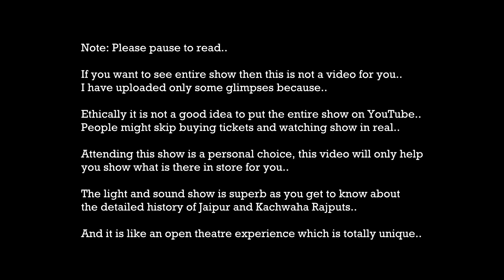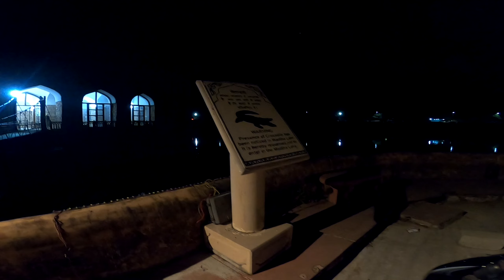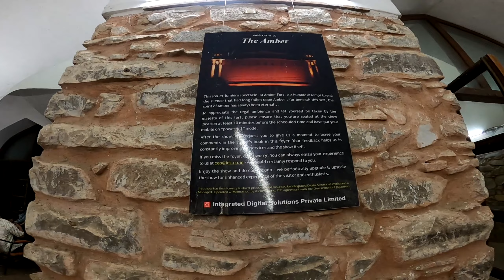Amer fort light and sound show and Panna Meena ka Kund - Jaipur Vlog Part 7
In this video we will see Amert fort light and sound show and Panna Meena ka Kund. I have given all the details of Amert fort light and sound show or Amer fort night show in this video. We visited Amer fort during the day and then we visited Panna Meena ka Kund which is near by Amer fort. Panna Meena ka Kund is a stepwell built 1000 years ago. It is a beautiful location to visit. Amer fort light and sound show can be booked via bookmyshow as well. We booked it that way, details are given in video. It happens in English and Hindi, we did not get English version show tickets as the slot was full. During Amert fort night show you will get a detailed historical overview of Amer, Jaipur and Kachwaha Rajputs. The narrations are coupled with beautiful lights illuminating the fort in different ways. It is a must watch if you are in and around Jaipur. Hope you will like this video, for any feedback or questions meet me in comments section. Thank you.